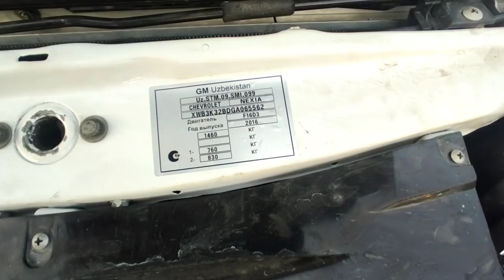17-YANVAR NAMANGAN MASHINA BOZORI ARZON MASHINALAR NEXIA 2, NEXIA 3, LASETTI, COBALT NARXLARI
Sizlar uchun Vodiy Savdosi kanalidan yana bir video! Bizni kuzatishda davom eting va yaqinlaringizni taklif eting! Agar video yoqsa LIKE bosishni ham unutmang !